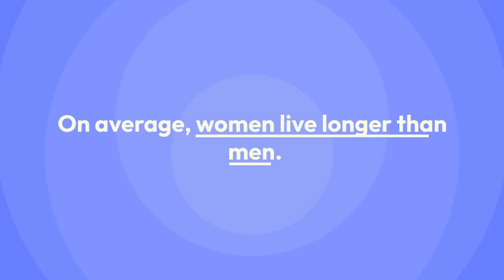Global Life Expectancy Insights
As of the most recent global data, the average life expectancy at birth worldwide is approximately 73-74 years. This figure represents the average age at which people are expected to die, though it varies significantly depending on factors such as geography, gender, socioeconomic status, healthcare quality, and lifestyle.

Key Factors Affecting Life Expectancy
Geography: Life expectancy is higher in developed countries compared to developing countries due to better healthcare, nutrition, and living conditions.
Gender: On average, women tend to live longer than men. Globally, women have a life expectancy of around 75-76 years, while men have a life expectancy of about 70-71 years.
Healthcare: Access to quality healthcare, vaccinations, and medical technology plays a crucial role in increasing life expectancy.
Lifestyle: Factors like diet, exercise, smoking, and alcohol consumption significantly impact life expectancy.
Economic Development: Higher income levels and better education are associated with longer life expectancies.

Regional Variations
High-Income Countries: In countries like Japan, Switzerland, and Australia, life expectancy can exceed 80 years.
Low-Income Countries: In some parts of Sub-Saharan Africa and other developing regions, life expectancy can be below 60 years due to factors like infectious diseases, malnutrition, and lack of healthcare access.

It's important to note that life expectancy figures are averages and can change over time due to improvements in healthcare, changes in public health policies, and other social and economic factors.